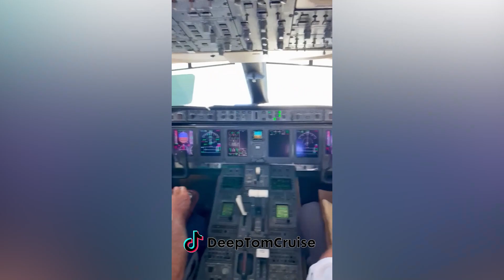The Chronicles of DeepTomCruise Part7 - Deeptomcruise is still on holiday! (Viral Tiktok Videos)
DeepTomCruise Viral Tiktok Video Reel.